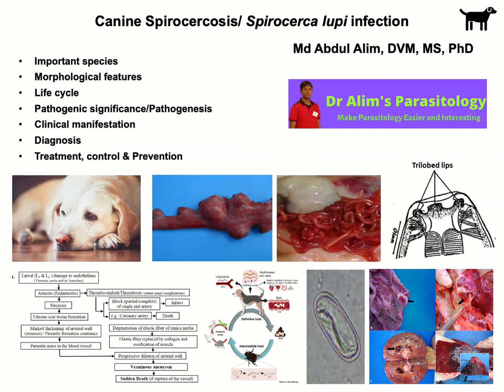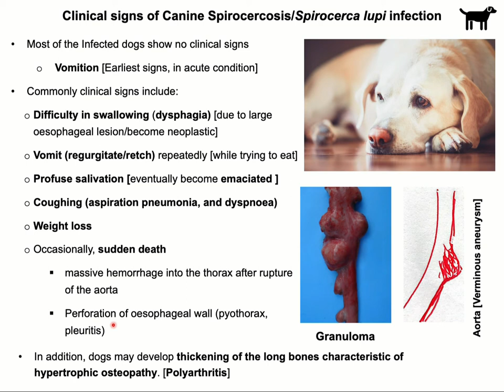Spirocerca lupi infection in dog/Canine Spirocercosis: Symptoms or clinical signs in dog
Full lecture on Spirocerca lupi infection in dog: Cause, morphology, life cycle, symptoms, Diagnosis, treatment & prevention